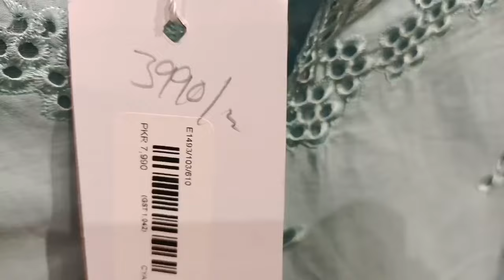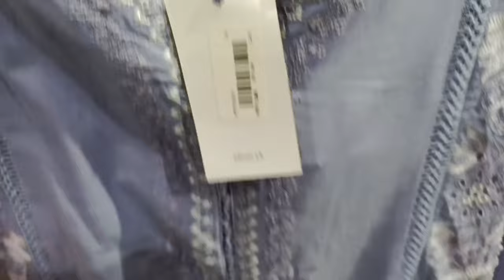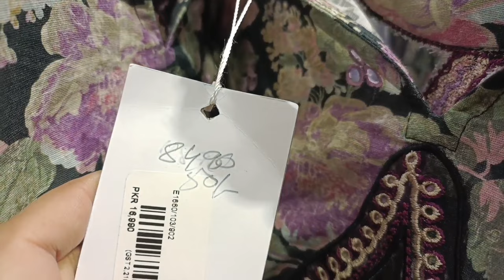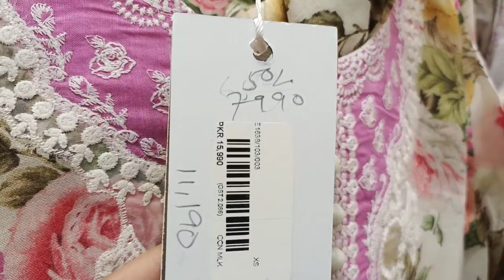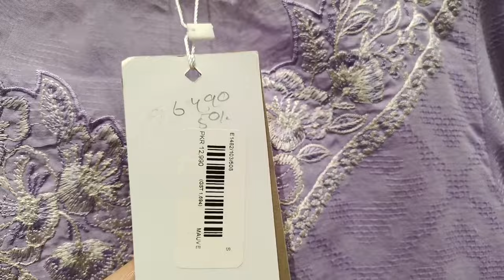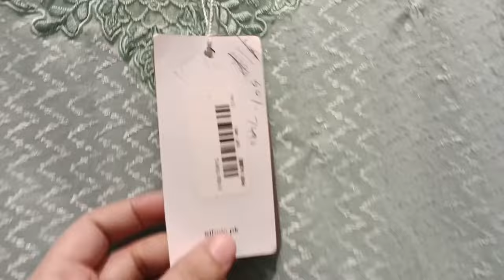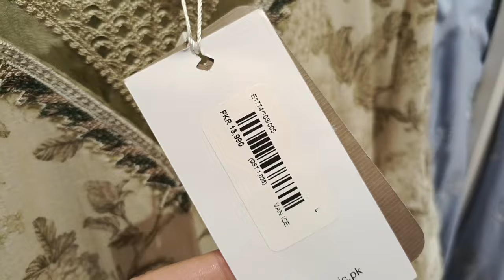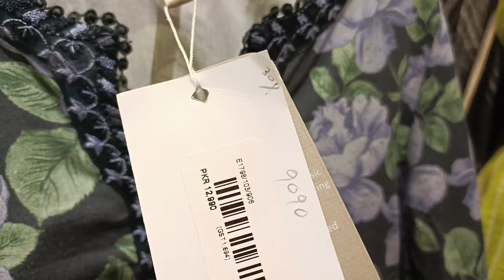Ethnic Sale 2023 | Flat 50 Off | ethnic pret sale 2023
ethnic
ethnic sale
ethnic music
ethnicity
ethnic dress
ethnic music of iran
ethnic sale unstitched
ethnic sale dress review sale 31
40 50 get the best one
ethnic sale shopping haul
ethnic sale haul
ethnic sale collection 2023
ethnic winter colection 2022
ethnic winter sale 2023 flat 50 off
11 11 sale
blessed Friday sale 2023m
Offers inside
Blessed Friday sale 2023
ethnic online sale